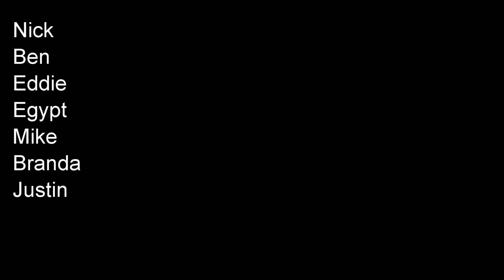Coopers Rock Bouldering September 2019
Coopers Rock Bouldering September 2019 nick, ben eddie, marko, mike, branda, and justin.